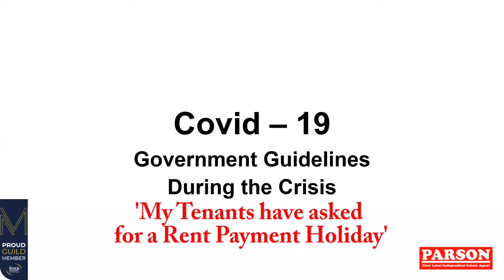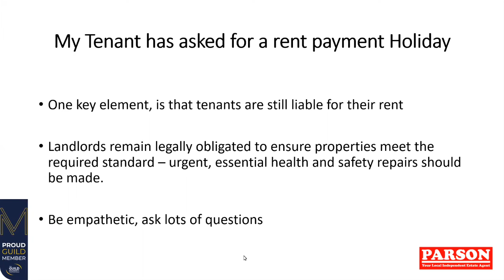Diss & Harleston Landlords - Covid Series Gov Guideline No.8 April 2020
Diss & Harleston Landlords - are you aware of current Government guidelines regarding Government Guidelines During the Crisis - 'My Tenants have asked for a Rent Payment Holiday'